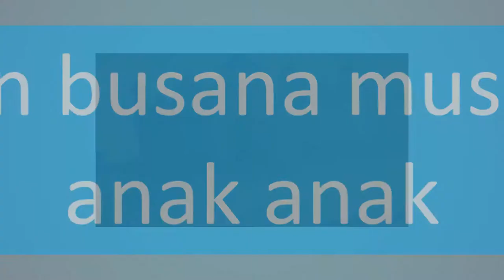Jasa Pembuatan Video Promosi Jilbab, Video Iklan Kerudung, Baju Muslim, Mukenah, Gamis, Baju Pesta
KUMPULAN CONTOH VIDEO KAMI
2. CONTOH VIDEO FASHION SHOW
5. CONTOH VIDEO PERSONAL BRANDING
7. CONTOH VIDEO COMPANY PROFILE
8. CONTOH VIDEO PROMOSI MASAKAN
9. CONTOH VIDEO IKLAN KENDARAAN
10. CONTOH VIDEO UCAPAN, UNDANGAN